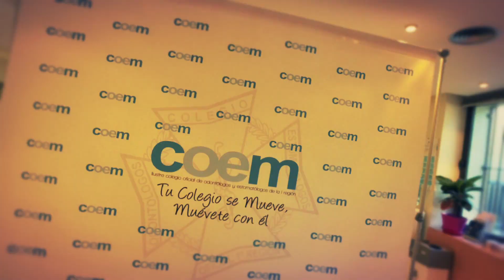Te presentamos tu nueva sede colegial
El presidente del COEM, el Dr. Ramón Soto-Yarritu Quintana, te presenta tu nueva sede colegial. Además, adelanto de las principales citas que tendremos estos meses de octubre y noviembre.